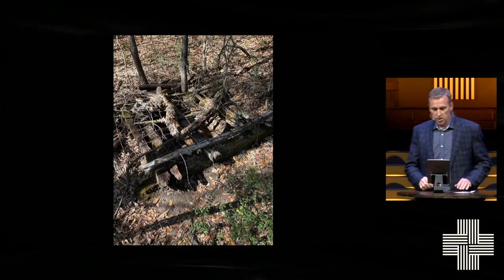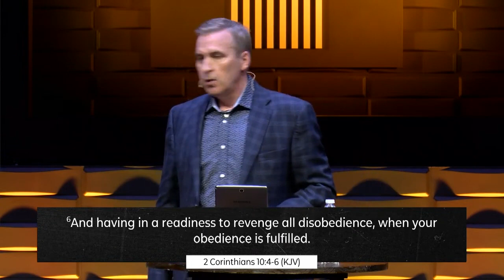3.8.23 | Josiah's Well: Part Three - Campus Pastor Rick Hardwick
Midweek Worship Experience - March 8, 2023
To support this ministry and help us to continue to reach people around the world,

If you would like to know more about your next steps in God and or at Point Church, please respond

We exist to point people to Jesus. This is the vision of Point Church, led by Pastor Jared Pavlu and based in Church Point, La.